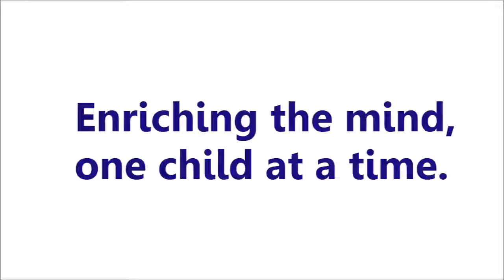Dawood Public School Pre School Group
(April 2, 2016) Dawood Public School is one of the leading educational institutes from Karachi, Pakistan.